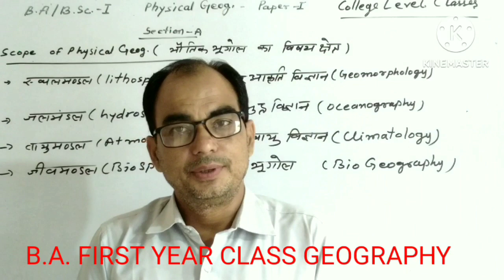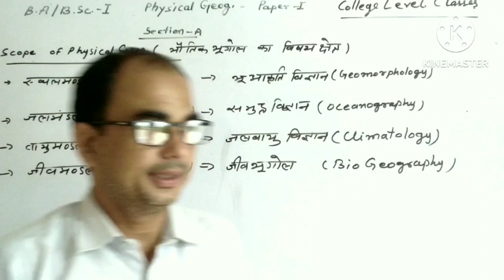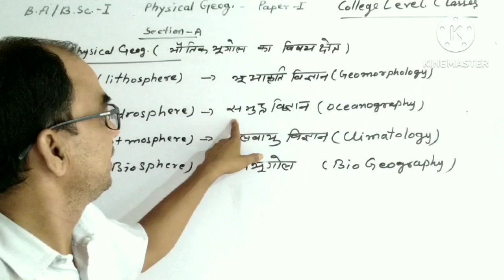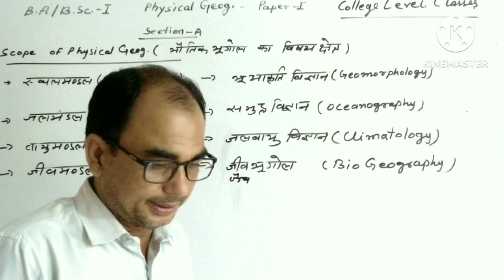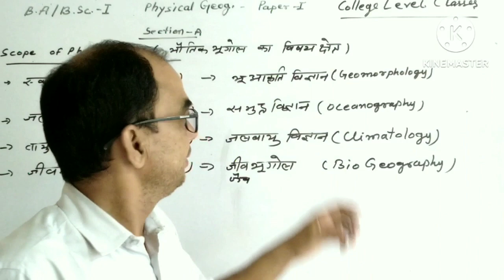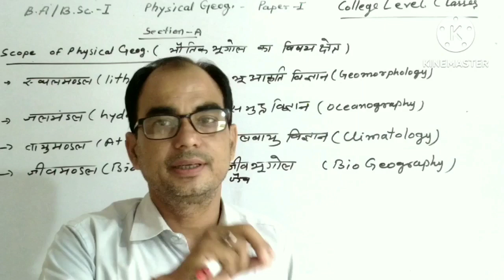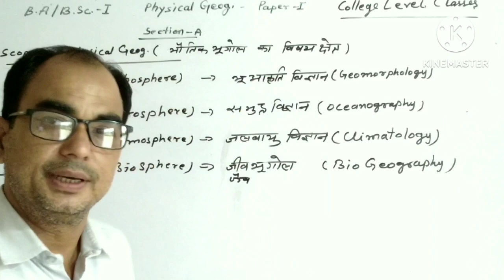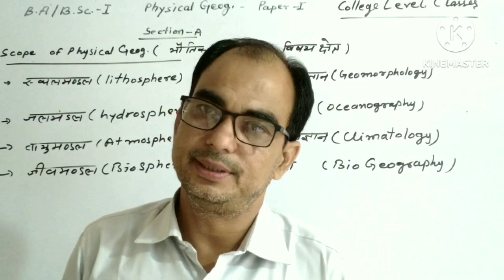B.A.-1st year भौतिक भूगोल, भौतिक भूगोल का विषय क्षेत्र। syllabus 2023-24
भूगोल की क्लासेज
बी. ए. प्रथम का सम्पूर्ण सिलेबस ।
शेखावटी /बीकानेर/जयपुर/भरतपुर/अलवर विश्वविद्यालय का सिलेबस